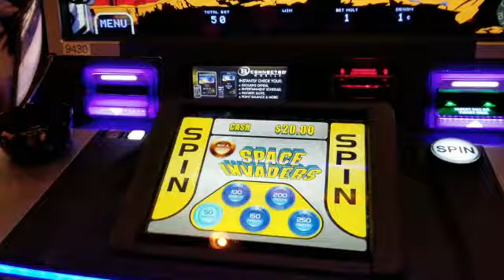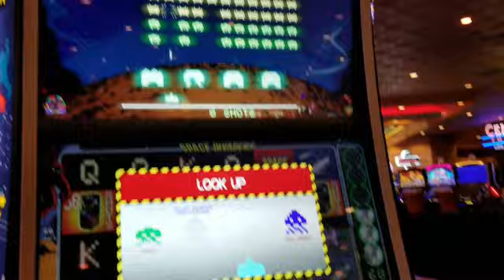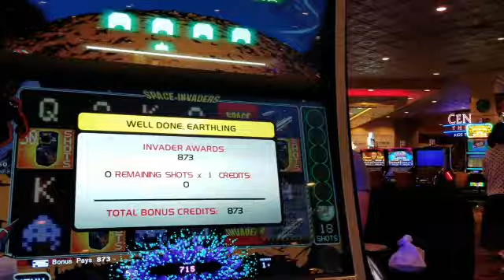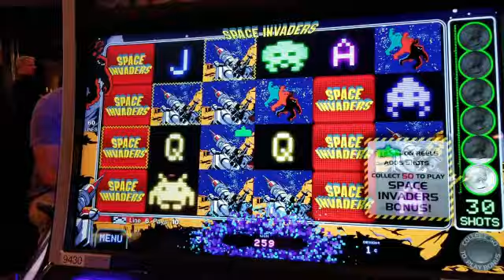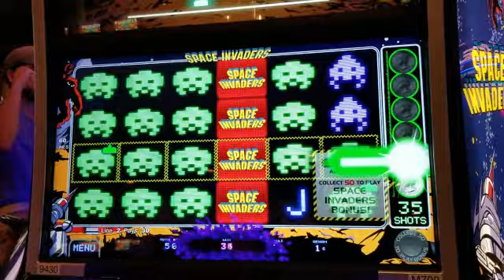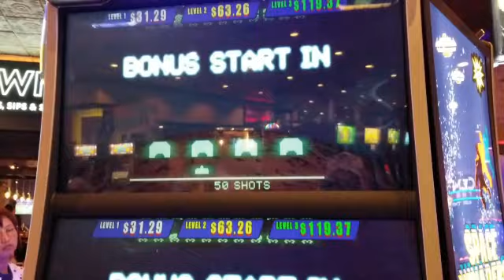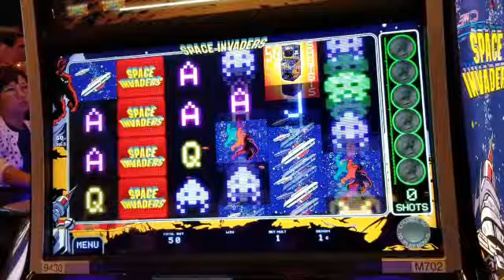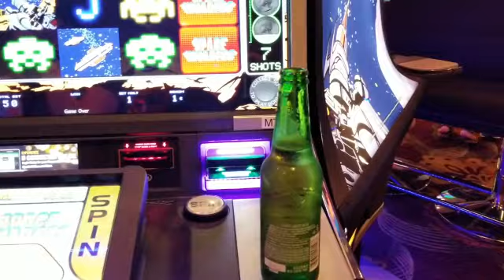Everyday Vegas, Vegas Vlog: Space Invaders Skill Based Slot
First time playing Space Invaders slot machine.  Space Invaders skill based slot. Featuring Space Invaders skill based bonus.